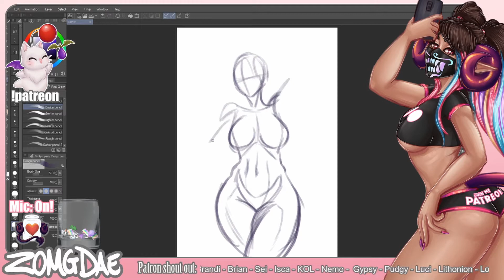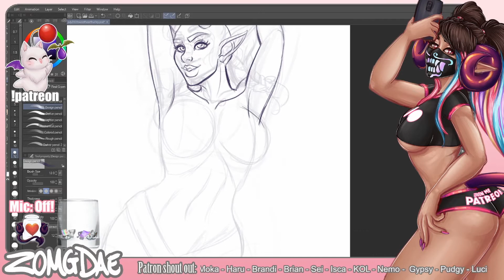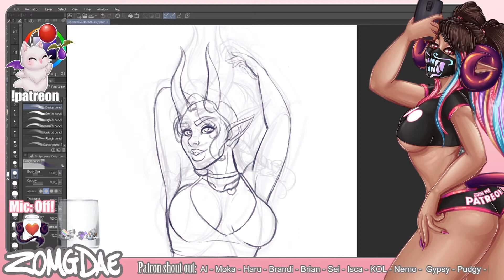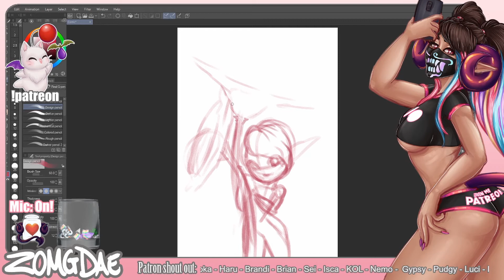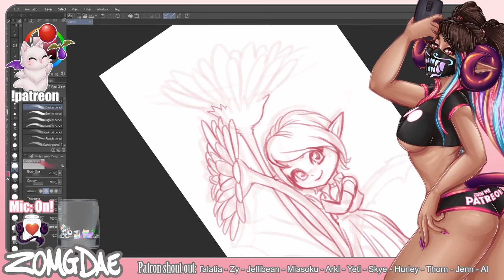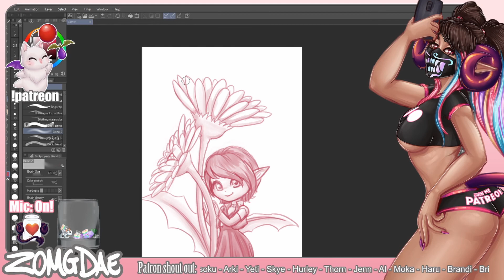July Patron sketches pt 4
Each month my patrons receive sketches as a thank you for their support!